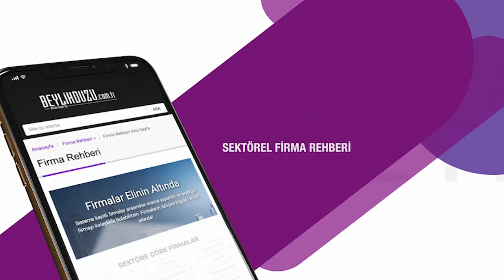30 AĞUSTOS ZAFER BAYRAMI BEYLİKDÜZÜ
Barış ve Sevgi Buluşmaları Beylikdüzü ilçesinde 30 Ağustos Zafer Bayramı Kortej yürüyüşü ile başladı. Belediye Başkanı Mehmet Murat Çalık Lonca Medya ve beylikdüzü tv mikrofonlarımıza değerlendirmede bulundu.